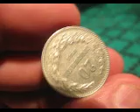Болгарская 1912-го года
Это-как бы пропуск-жетон в книгу Милюкова,где об этой стране говорится.Но есть и других(ряд книг),которые могут оживить,так сказать,тему данной монеты.И-страны,само собой.